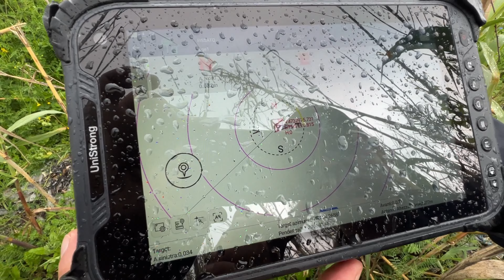Metto i Nuovi Confini al PODERE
Ciao a tutti e ben tornati quest'oggi al Podere!

E' il momento di delimitare i confini del PODERE!

In questo canale puoi trovare argomenti come: orto, lavori nell'orto, fai da te, lavori al Podere e molto altro, iscriviti al canale e lascia un mi piace se il video è di tuo interesse!

Per rimanere sempre aggiornato seguimi anche su INSTAGRAM